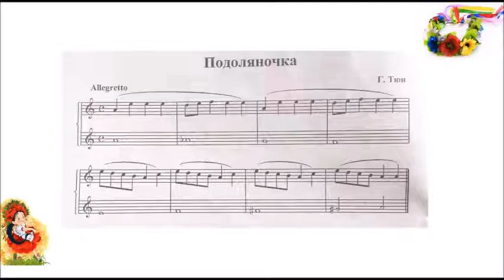Гра-веснянка "Подоляночка" - Г. Тюн | ArtWay Music НУШ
Народ вклав у текст веснянки «Подоляночка» всю красу української культури, прекрасним чином наближаючи слухачів-земляків до фольклору або просто розповідаючи слухачам про те, якою традицією володіє скарбниця нашої культури.